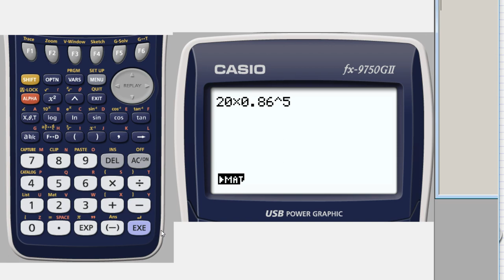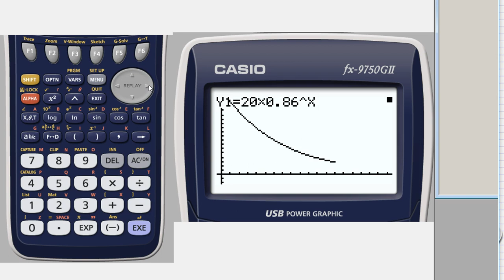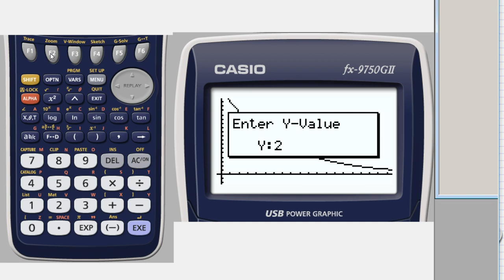Matematik 5000 Ma 1b Kapitel 6 Grafer och funktioner Exponentialfunktioner 6252